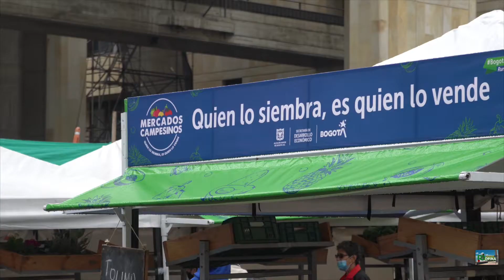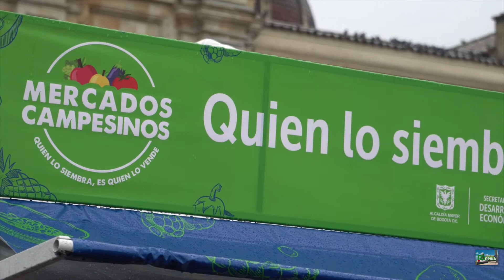Mercados Campesinos, el lugar donde los labriegos llevan la comida de la tierra a su mano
VÍA: RIOHACHA OPINA